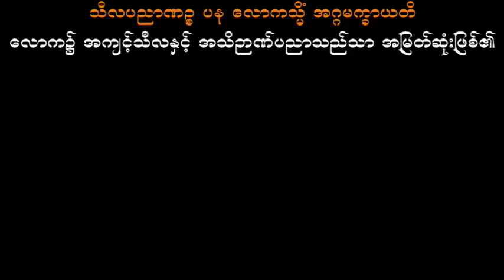လွတ်မြောက်မှ ချမ်းသာမည် သစ္စာရွှေစည်ဆရာတော် အရှင်ဥတ္တမ